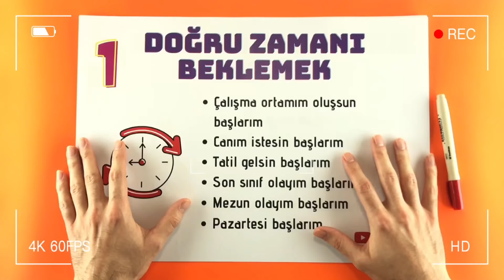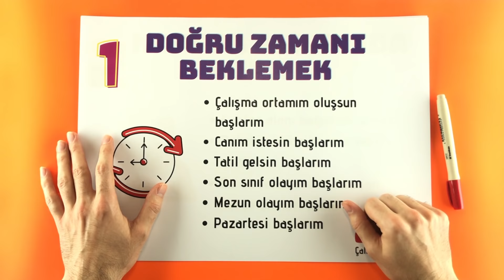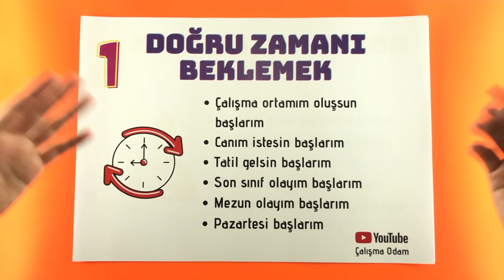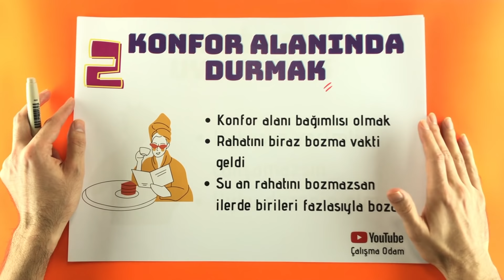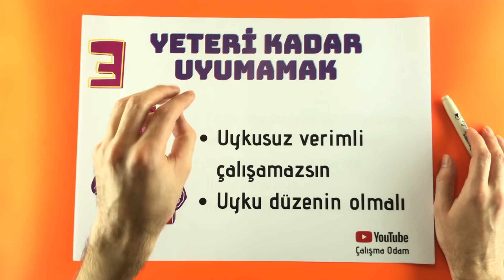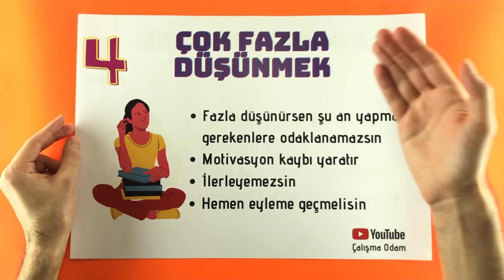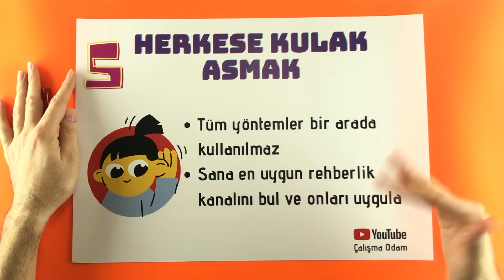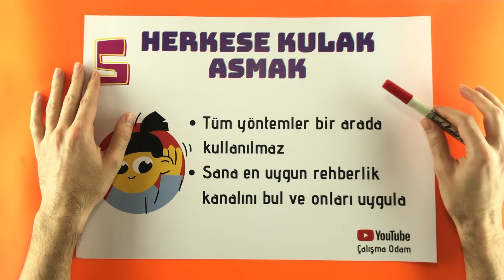Ders Çalışmaktan Uzaklaştıran 5 Şey / YKS / LGS / KPSS / DGS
Bu gün çalışma odamda ders çalışmamızı olumsuz etkileyen bazı durumlardan bahsetmek istiyorum. Özellikle YKS KPSS LGS DGS gibi sınavlara çalışırken bu durumlara dikkat etmeliyiz. İyi seyirler dilerim.